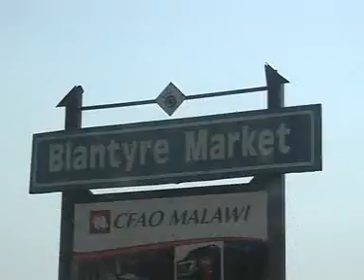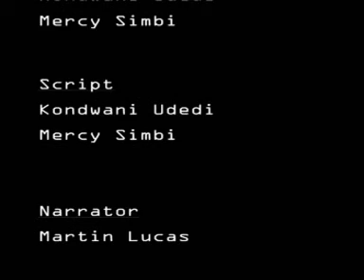LIMBE MARKET.mpg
Limbe Market is a Short Documentary film about Agro-Market in Blantyre City where small holder farmers sell their produce